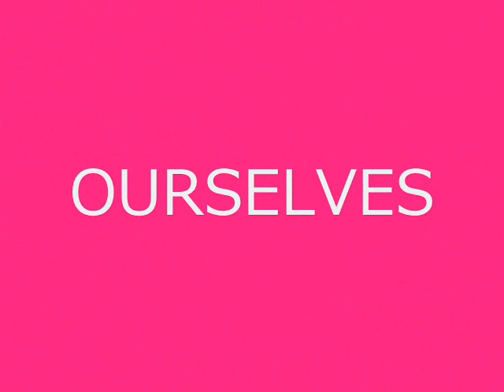AAKRITHI 2010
These are the pics taken from taken from the event Aakrithi 2010 .Aakrithi was held at canara engineering college  as a part of cultural program. Various events like dance,painting,musical  evening,technical paper presentation gaming and various technical events were held. enjoy watching,please comment and rate.       - Ganesh Prabhu.